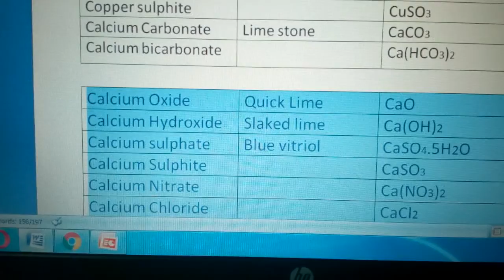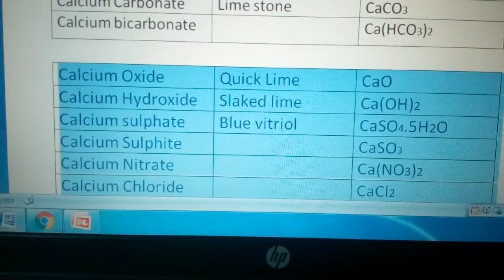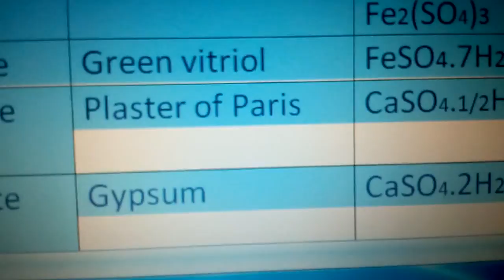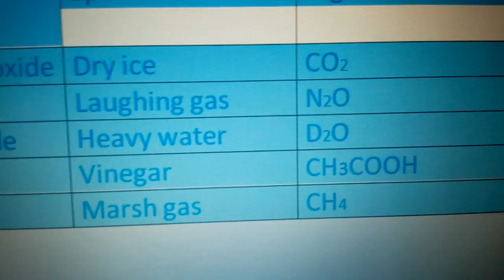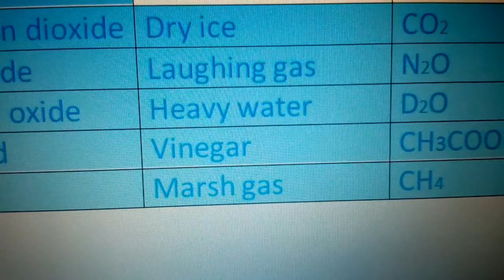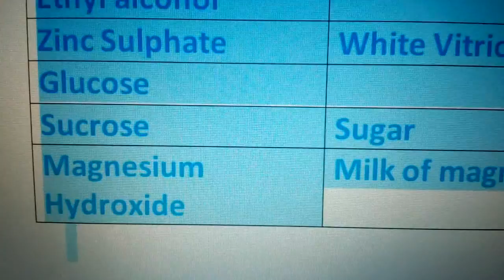List of important chemical compound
Common chemical compound and formulae of compound